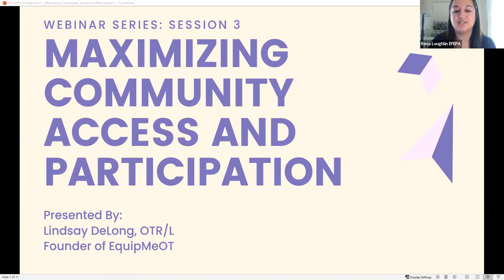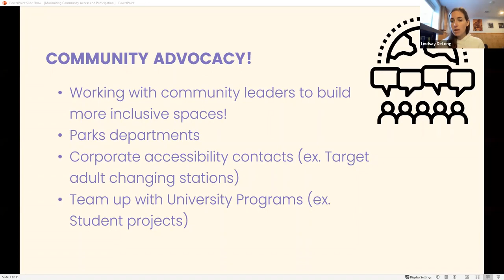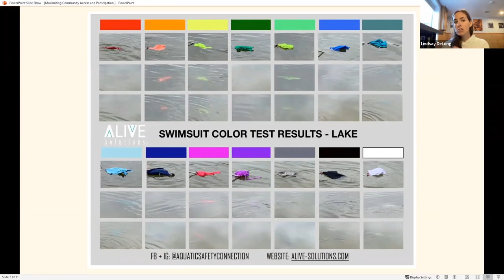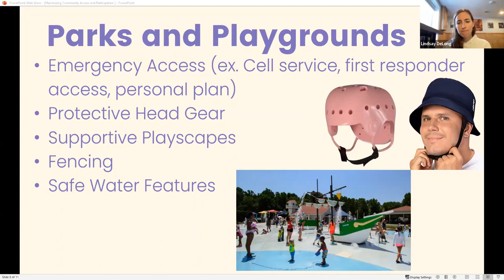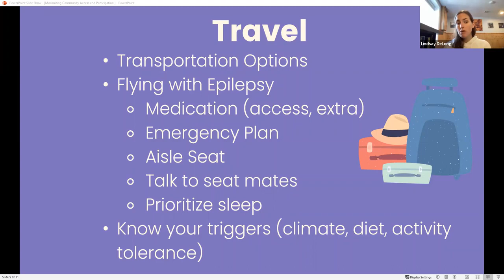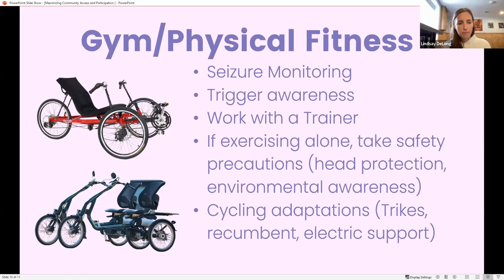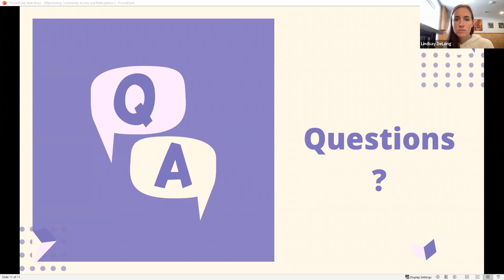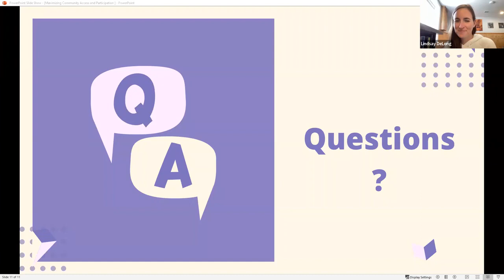Living an Active Lifestyle- Maximizing Community Access and Participation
Organized by EFEPA, ItsYourEpilepsy.com, the Brain Recovery Project, and EquipMeOT

Safety Devices for Epilepsy Webinar Series:
This free educational webinar series seeks to highlight tools, tricks and techniques to maximize daily function through improved safety and independence for both the individual living with epilepsy and their caregivers.

Session 3: Living and Active Lifestyle- Maximizing Community Access and Participation
Monday, May 9, 2022 at 12pm EST
This webinar provides equipment recommendations, techniques, and activity ideas to facilitate greater participation in community-based activities such as parks, pools, gyms, etc. for those living with epilepsy. Join us as we address common safety concerns as well as ways to advocate for your needs within your communities to maximize participation and independence!
Presenter: Lindsay DeLong, OTR/L, Founder of EquipMeOT, LLC